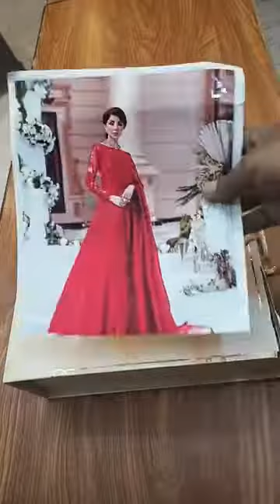Article REGIN RED on Net 🔥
🌸Buraq fabric Collection has Launched this gorgeous Article REGIN RED on Net 🔥 Limited Stock. Live

Book Now: shadmani-by-qalamkar-luxury-formals-smc-01/